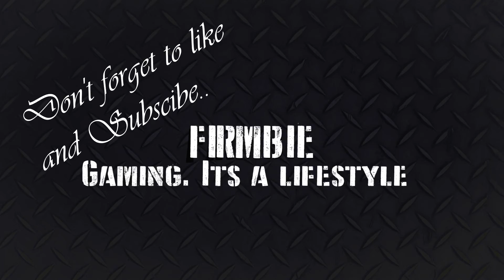World of Warships with Aegis7 Gaming Community *big shadow leeds the charge*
On the high seas in world of warships with bigshadow as he leads the charge...check out his channel below.
Please enjoy till the end before commenting.

Feature Streamers